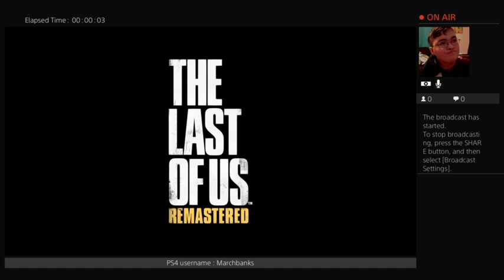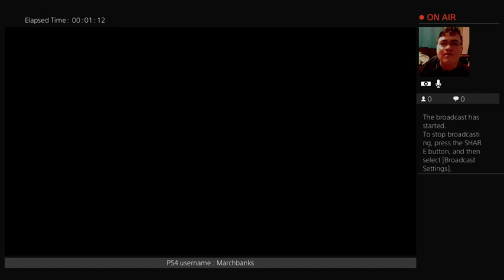Tommy? Being likable? CRAZY - The Last Of Us Let's Play [Part 11]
Me? Giving a shit about Tommy? Wild